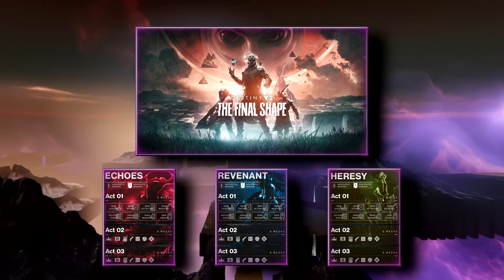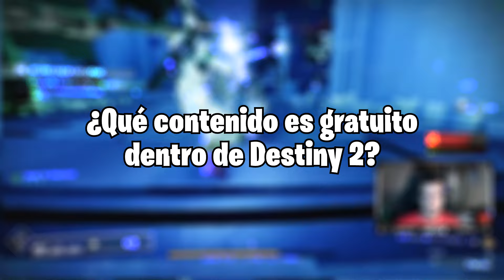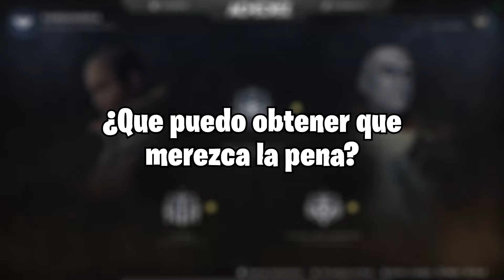DESTINY 2 NO es PAY TO WIN y te ENSEÑO POR QUÉ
DESTINY 2 NO es PAY TO WIN❗ te ENSEÑO POR QUE lo GRATIS es MEJOR que lo de PAGO✅

Gran parte de los jugadores piensan que DESTINY 2 es PAY TO WIN ya que si NO TIENES el ÚLTIMO DLC no puedes ir con lo MÁS META y que tu EQUIPO se queda ANTICUADO. ESTO es MENTIRA y HOY te DOY EJEMPLOS de POR QUE!

Si estás leyendo esto perteneces al 1% de la gente que lee las descripciones HASTA EL FINAL, déjame un comentario con un 💠, si veo muchos me alegrarás el día!! 😃👍

TODAS MIS REDES EN ESTE LINK!